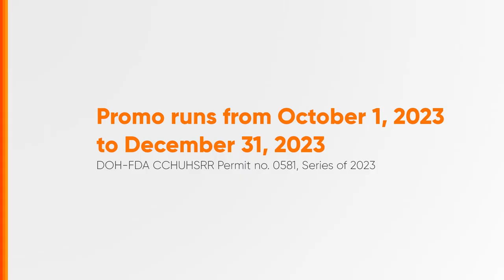Palmolive Naturals Gandang Pilipinas Getaway Raffle Radio Ad Q4 2023 15s (Cebuano Version)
Ito po ang Q4 2023 Radio Ad ng Palmolive Naturals Gandang Pilipinas Getaway Raffle Promo. (Cebuano Version)

DRPS Two 5604: Palmolive Naturals Gandang Pilipinas Getaway Raffle Radio Ad Q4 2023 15s (Cebuano Version)